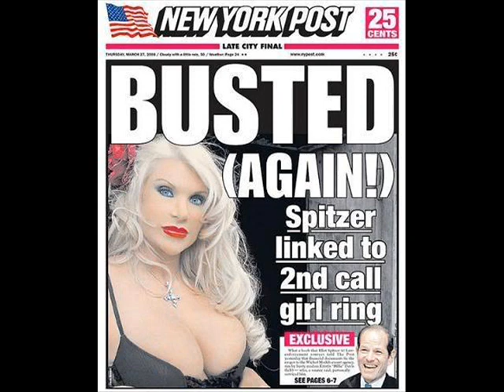Sunny Side Up Dec.15 (part 2) Hanukkah Edition.wmv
Part 2 of Sunny Side Up Hanukkah Edition (Dec. 15)
Adam and Kim discuss
1) the Christmas tree/ Hanukkah bush
2)Chris Brown v. Rihanna
3)Ashley Dupree, former call-girl and now NY Post columnist
4)Adam's exam horror story